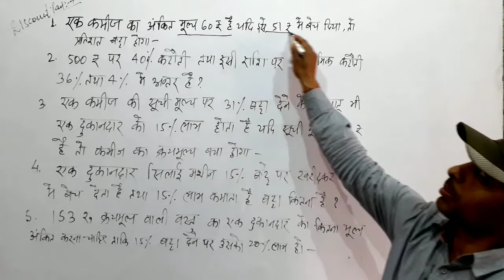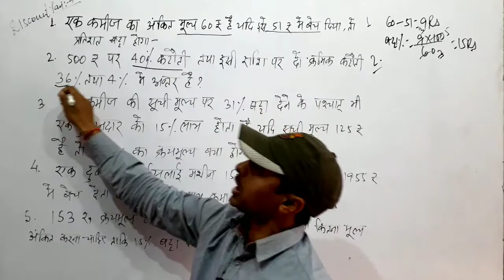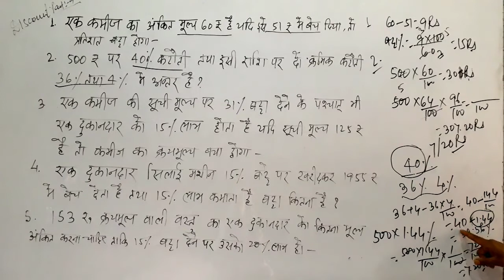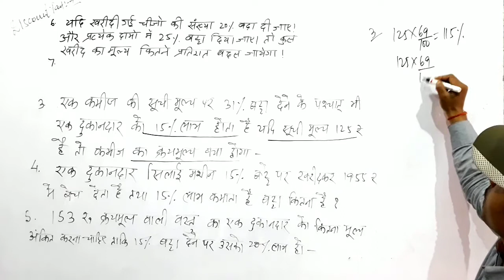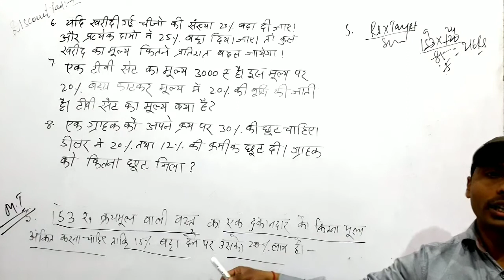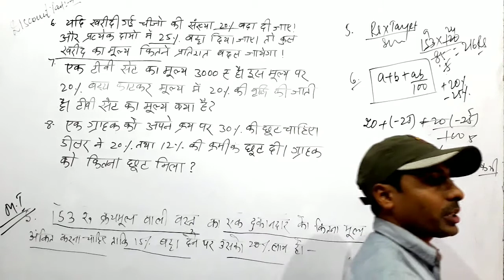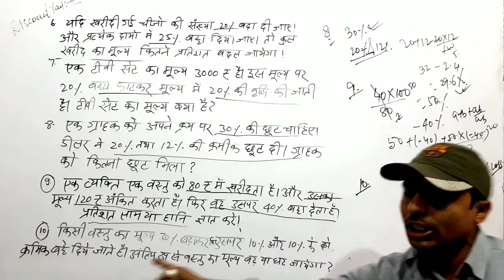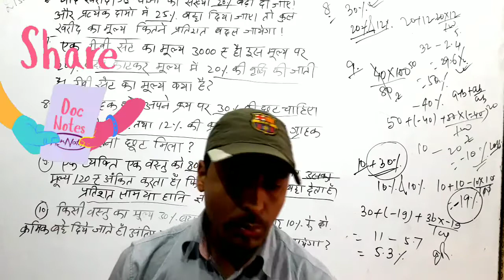Discount Part 04 @ फुर्सत के पल # Mathematics